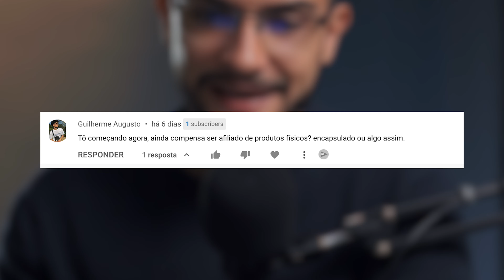"Esses Negócios Vão ACABAR em No MÁXIMO 5 Anos"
Nesse quadro eu respondo as principais dúvidas dos comentários.

✅Pegue Seu Plano Gratuito de 2000 leads no Systeme.io

✅Pegue 14 dias Grátis do ActiveCampaign, melhor servidor de e-mail marketing da Internet hoje

🚨Vídeos Importantes🚨

📚Livros Que Recomendo Para Todo o Empreendedor📚

Os Segredos Da Mente Milionária
Trabalhe 4 horas Por Semana
As Armas Da Persuasão

Sumário:
00:00 Se Inscreve Aí

📷Meus Equipamentos📷

Sony A6600
Lente Sony 16-55 G f/2.8
Lente Sigma 18-35 f/1.8
Microfone Fifine K670
Iluminação Principal
Tela Brilliance 288p 28'' 4K
Mesa Digitalizadora Wacom